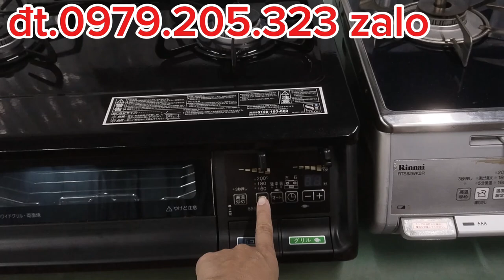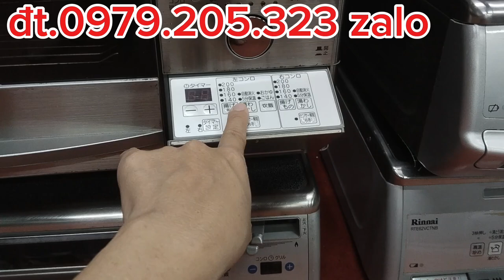rinnai # paloma bếp ga nội địa nhật bếp dùng lướt giá chỉ từ 1,8tr đt 0979,205,323 zalo